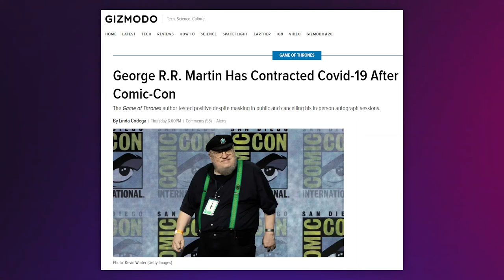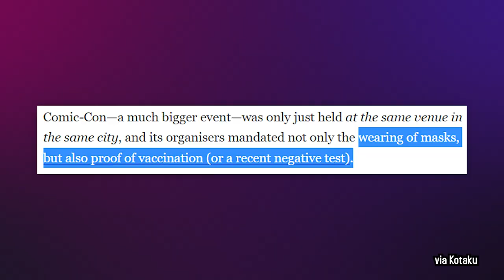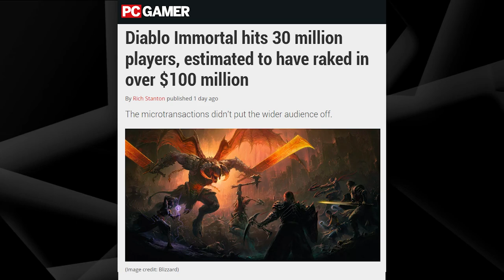TwitchCon UNMASKED | 5 Minute Gaming News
- TwitchCon's New Policy Is a Problem
- Call of Duty to get "premium content"

5 Minute Gaming News is a short form program where old internet wizard Jesse Cox drops you just enough gaming news for your short attention span.

• Cox Omnimedia:
Founder/Executive Producer: Jesse Cox
Production Manager: Julia Rendell
Editors: Mari Locsin
Animation: Daniel Tan

• Send your fan mail to:
Jesse Cox

Partial Credit: Octopimp